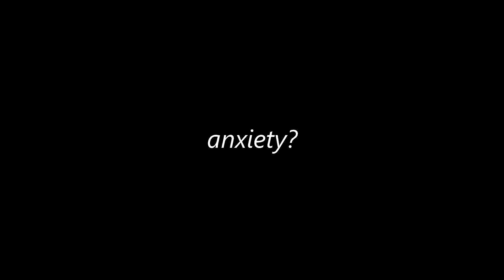THE DANGERS OF ASPARTAME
The dangers if aspartame. A chemical artificial sweetener found in many low calorie soft drinks including coke and pepsi as well as countless other foods and gums.
YOUTUBE http://